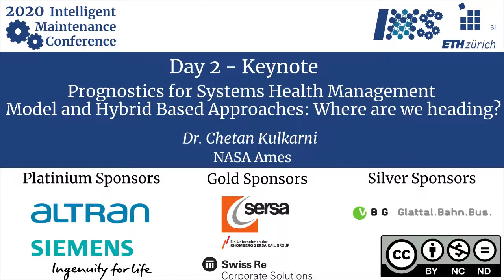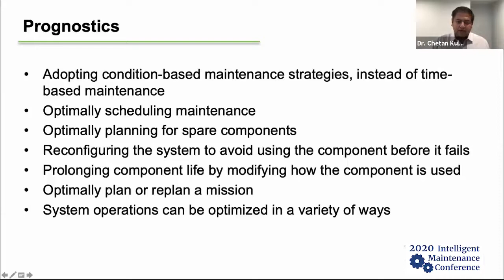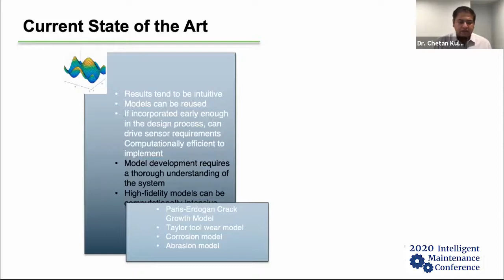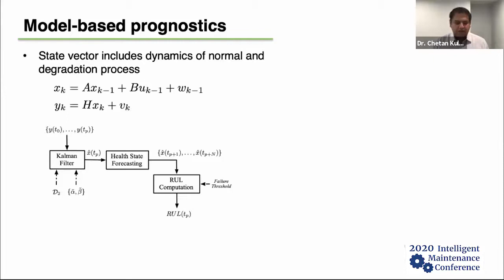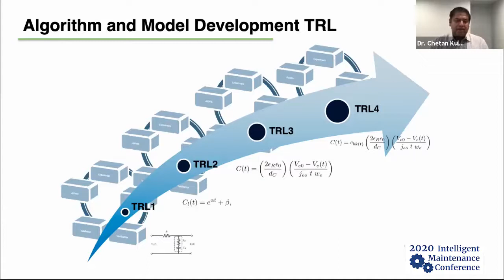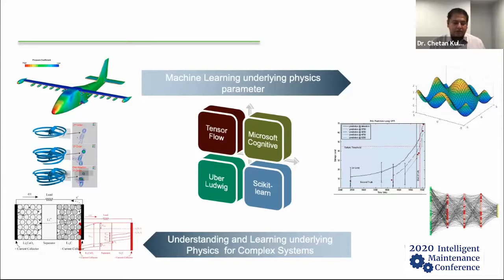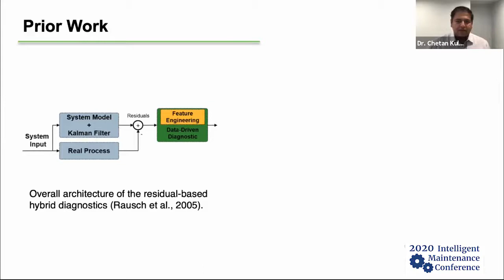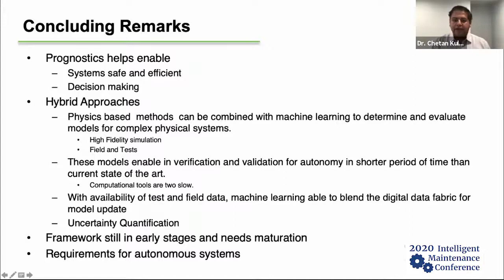[IMC 2020] Prognostics for Systems Health Management - Where are we heading?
Keynote from Dr. Chetan Kulkarni, NASA Ames at the Intelligent Maintenance Systems Conference 2020

Prognostics for Systems Health Management - Model and Hybrid Based Approaches: Where are we heading? Dr. Chetan Kulkarni, NASA Ames